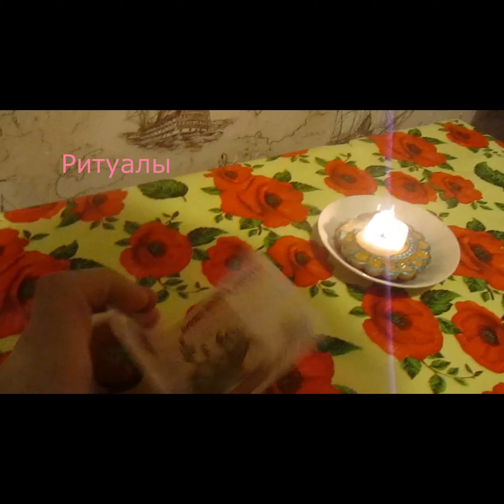уроки Медитации / как медитировать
уроки Медитации _ как медитировать. Немного расскажу про медитацию и как медитировать.